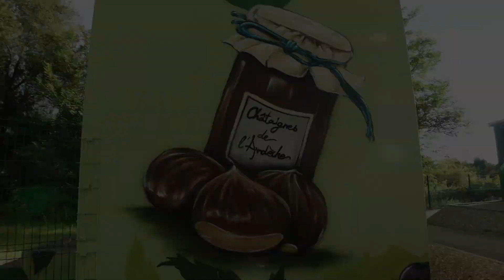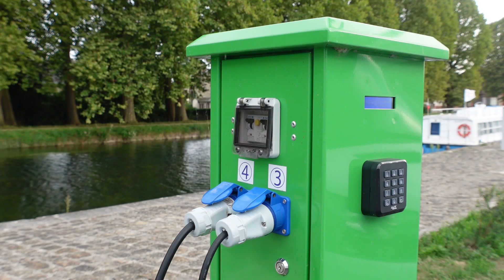Will The FIAT DUCATO Die or SURVIVE Another Day ?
More crazy adventures with the Moho team.

Filmed  17/09/2024

Video Promo your Lifestyle Motorhome, Camping site, Products, Equipment, Locations, Events, Music, Shows Pubs etc

🔔Don’t miss our latest video uploads